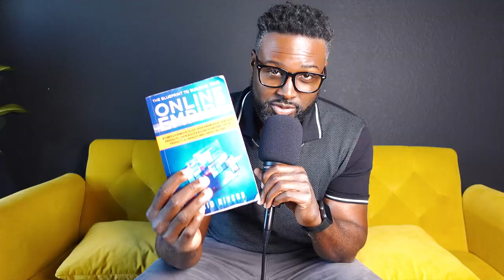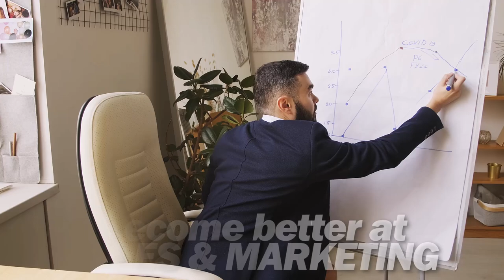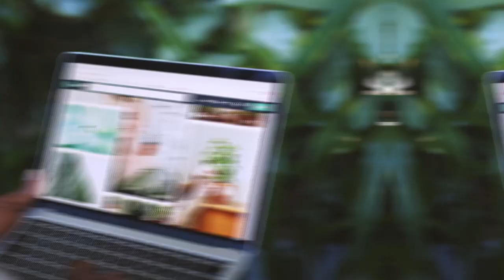The Most Successful Entrepreneurs Do THIS (And It's Not What You Think!)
Want to skyrocket your email conversions, get your spouse on board with your ideas, and master the art of persuasion in your sales copy? Whether you're looking to boost video engagement, increase landing page conversion rates, or improve your overall communication, these 3 powerful strategies will change the game. Discover how to connect with your audience on a deeper level, captivate their attention, and turn interactions into results. Unlock the secrets to improving every aspect of your messaging!

If you're ready to turn your ideas and expertise into income-generating assets, you're in the right place! Discover a step-by-step plan to turn your knowledge into a thriving online business. My newest book, “The Blueprint to Building Your Online Empire” lays out that plan. and learn exactly what steps you need to take to turn your skills into a profitable online venture. Don't wait – your journey to success starts now!

In addition to the book, you'll receive personalized guidance from an online business coach, along with complimentary training and tutorials—completely free of charge. These tools are designed to help you grow your business and provide actionable strategies to turn your ideas into success online.

*START BUILDING YOUR BUSINESS WITH THIS BOOK: The Blueprint to Building Your Online Empire on Amazon